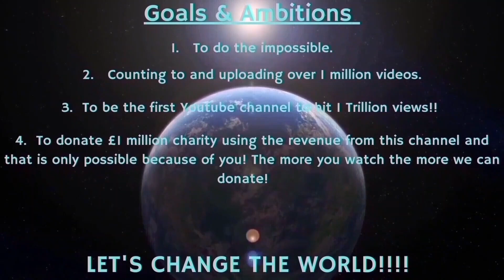Counting to ONE MILLION!!, This is Number 90,978